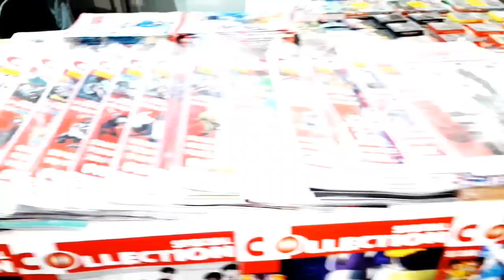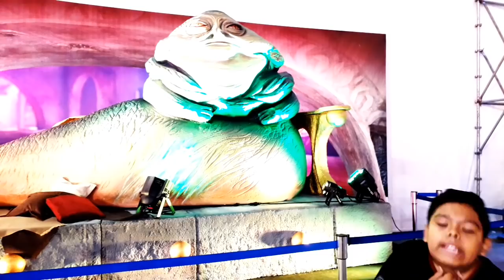Friki Festival 2019 | Mall del Sur | Lima Perú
Ibra te cuenta todos los detalles del Friki Festival 2019, realizado en el MalldelSur, Lima Peru.
Se inauguró con la presencia del gran HumbertoVelez, la inconfundible voz de Homero Simpson para Hispanoamérica.
El festival está lleno de stands relacionados a comics, superheroes, animes, cosplay, kpop y mucho más.